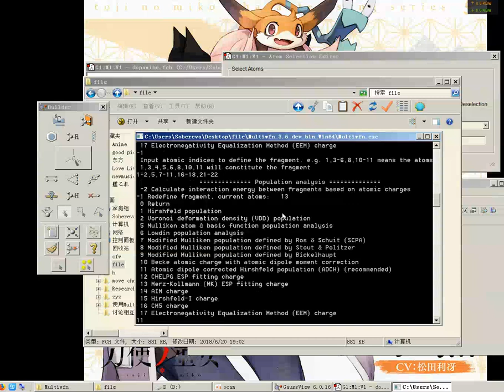Using Multiwfn to calculate fragment charge of a molecule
This 45s video briefly illustrates how to use Multiwfn in conjunction with gview to easily calculate charge of a molecular fragment based on ADCH atomic charges. Multiwfn 3.6(dev) is used. If you have any problem, please send post on Multiwfn forum